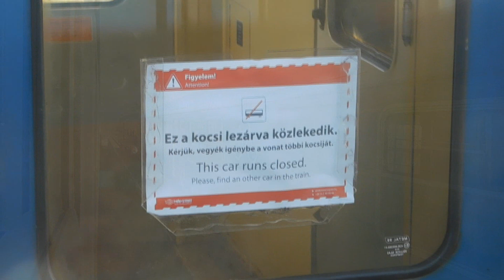Újra Csörgős személyvonatok a 81-es (Hatvan-Somoskőújfalu) vasútvonalon (2020. november)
Hatalmas változás következett be a 81-es vonal életében. Majd 15 év után újra fixen csak Csörgős személyvonatok közlekednek a vonalon. A Máv átcsoportosítási programja miatt a 416-os sorozatú (Uzsgyi) motorvonatokra máshol van szükség, így kénytelenek voltak a Szentestől legtávolabbi helyekről kivonni őket. Valamint a nyugati térségből elküldték az összes classic Csörgőt, melyből rengeteg gépnek az új telephelye Hatvan lett. Innentől már a lajosmizsei vonalnak is Hatvan biztosítja a vontatóállományt. Sok ismerős gép dolgozik újra Nógrádban: a 148-as, 165-ös, 178-as, sőt egy rövid időre a retro (2143-as) gép is dolgozott újra a vonalon. Mellettük sok, főként nyugatról érkezett Csörgő dolgozik. Ide tartozik a 108-as, 118-as vagy a 204-es. Bár nagyot ugrott a vontató állomány száma, sajnos a minőség nem sokat javult. Többször is előfordulnak kisebb hibák, megfekvések, de reméljük, hogy a hétköznapi forgalom akadálymentesen tud haladni.
Van vonóállomány, már csak vagon kéne... Gondolok itt arra, hogy bár Hatvan kapott elegendő mennyiségű kocsit, az utolsó felvételeken már újból megjelentek az 1 kocsis személyvonatok. Nemcsak a vírushelyzet miatt, de bizonyos fordák az utasforgalom miatt is megkívánnák a 2 vagont. Főként postaBhv-k és bicikli szállító kocsik dolgoztak, de a napokban újra megjelent egy classic Bhv-s forda is. Remélem nem sokáig tevékenykedik majd, az év első felében bőven elég volt az 1 kocsis, classic Bhv-s vonat.
Jó szórakozást!! :)